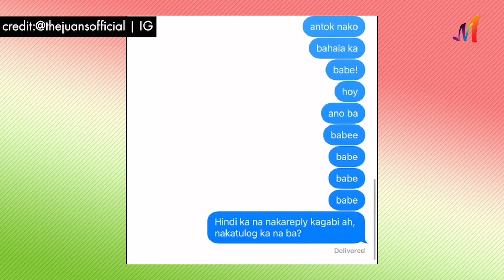The Juans and Janine Tenoso Share Their Own Interpretations of Viral Songs | OH EM! Exclusives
In this OH EM! Exclusive, we got to chat with The Juans and Janine Teñoso about their latest collab titled "BTNS." Plus, we test their skills in a fun game of Viral Song Interpretations!